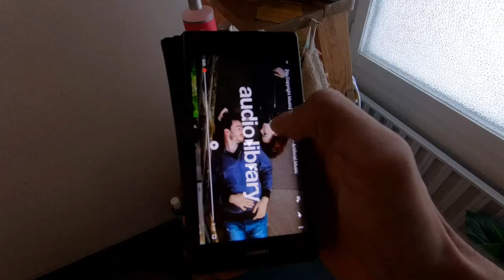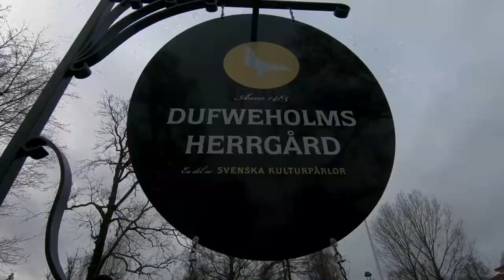Jultomten!!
Hellu  :)D

OJ!!! REdan JUL? En sista vlogg kvar för det här året!
Kolla in den här då det innehåller mest chill saker ;)